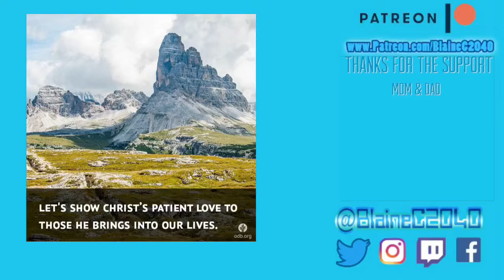Waking Up to a Dead Phone 179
Waking Up to a Dead Phone
179

WHAT I USED TO CREATE THIS VIDEO….
iPhone 7
FilmoraGo App
LiveCollage App
OurDailyBread App

Hebrew National
Velveeta

Rachel

Questions

Vlog,Blaine,BlaineC2040,Daily